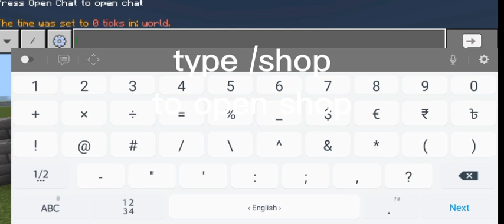minecraft 1.19 jave+pe land claim with shop public smp